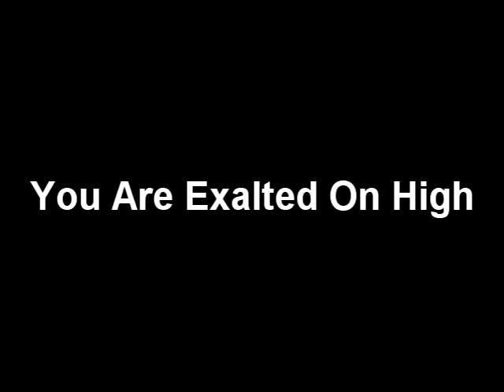You Are Exalted On High ~ Notable Praise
Simple piano worship written by Notable Praise